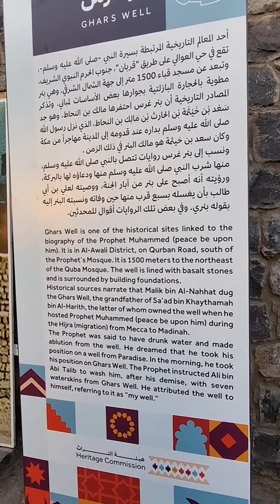بیرے غریس جس پانی سے رسول ص کو آخری غسل دیا گیا آپ ھی کی وصیت کے مطابق